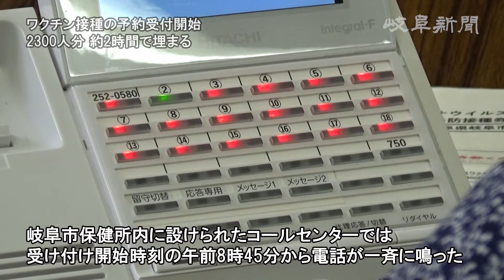ワクチン接種の予約受付開始 ２３００人分 約２時間で埋まる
５月２２日から６５歳以上を対象に新型コロナウイルスワクチンの接種が行われる岐阜市で１４日、接種の予約が始まった。公共施設での集団接種はインターネットと電話で受け付けている。今回の集団接種の予約枠は５、６月に打つ２３０４人分。

岐阜市保健所内に設けられたコールセンターでは受け付け開始時刻の午前８時４５分から電話が一斉に鳴った。約２時間後には７６８人分、インターネットでは開始から１５分で１５３６人分の予約枠が埋まった。